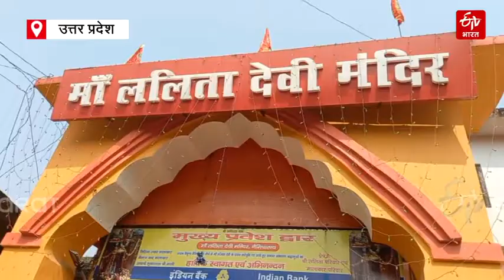51 शक्तिपीठों में से एक है मां Lalita devi temple | Devotees reach in large numbers during Navratri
उत्तर प्रदेश के सीतापुर में स्थित मां ललिता देवी मंदिर 51 शक्तिपीठों में से एक है. मां ललिता देवी को आदि शक्ति स्वरूपा भी कहा जाता है. सृष्टि की उत्पत्ति के समय सर्व प्रथम आदि शक्ति के रूप में मां ललिता का प्राकट्य हुआ.